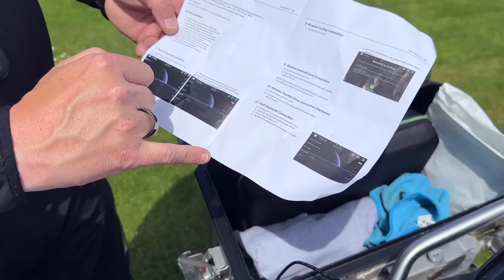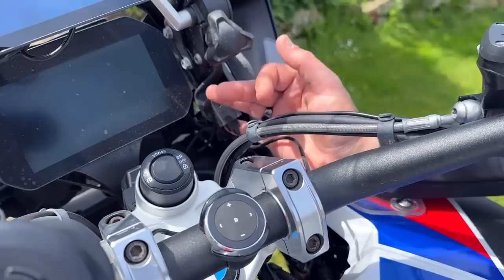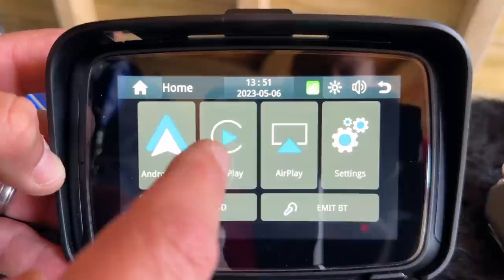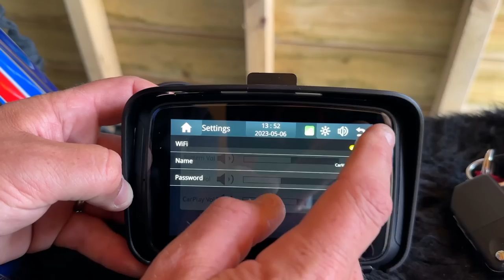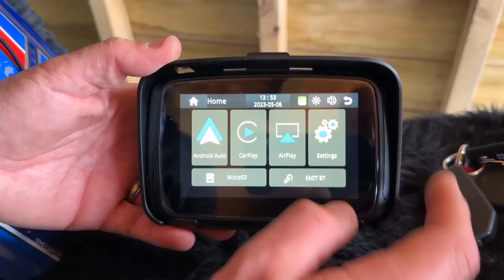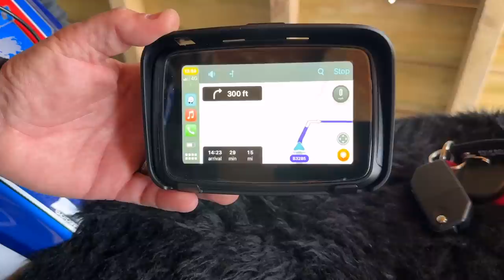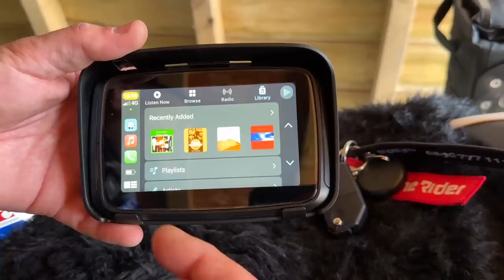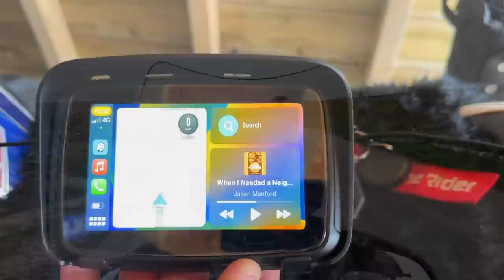Ottocast Lite C5 | Apple CarPlay and Android Auto for your bike!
With Sat Navs slowly declining on bike in favour of using mobile phone and all the apps that come with them, we reviewed the Ottocast Lite C5 Apple CarPlay and Android Auto system which is dedicated to motorbikes…. Great bit of kit!

Kit we wear & Equipment we use

Free stuff and discounts!

Or use Code RiderCamTV

Insta360 One RS - Get a free accessory when you order!

Insta360 X3 - Get a free accessory when you order!

Insta360 Go 2 - Get a free accessory when you order!

Our Partners